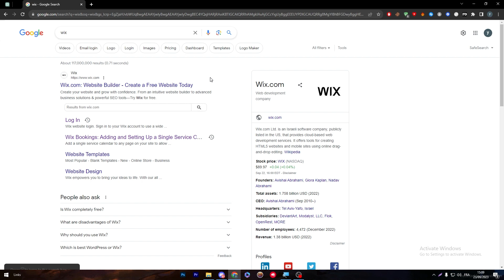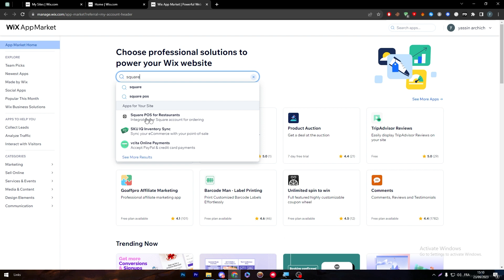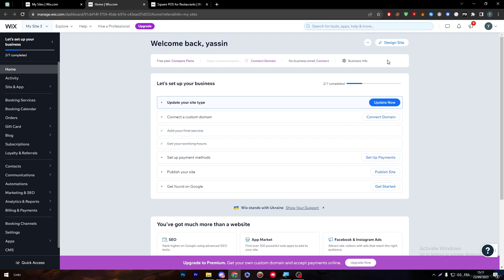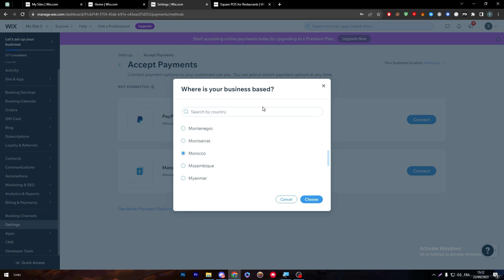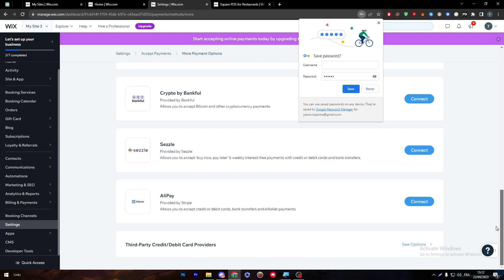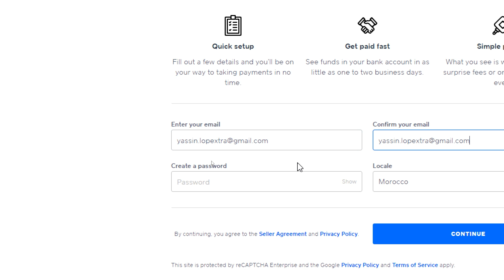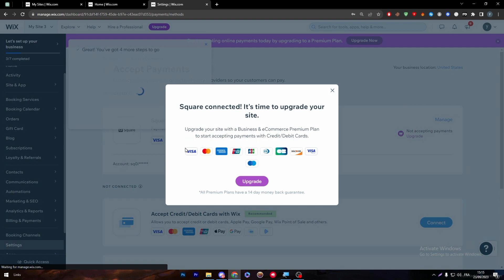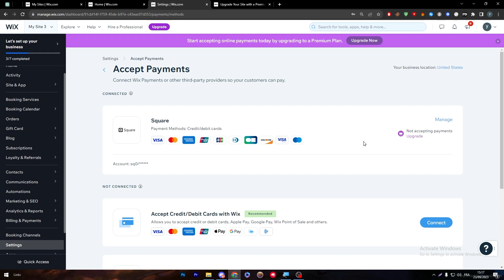How To Connect Square To Your Wix Website 2025! (Full Tutorial)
Today we talk about connect square to your wix website,how to integrate square with wix,connect square to wix website,square